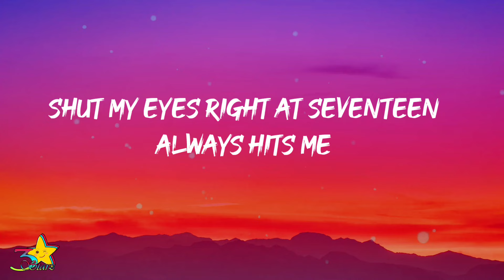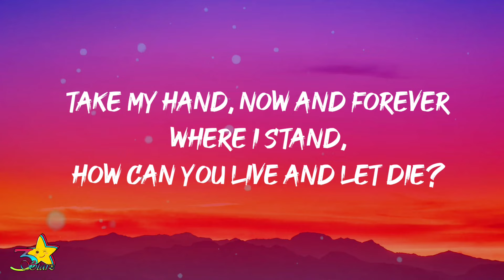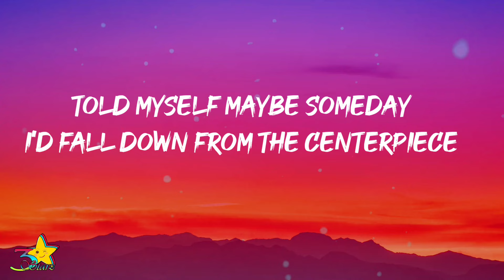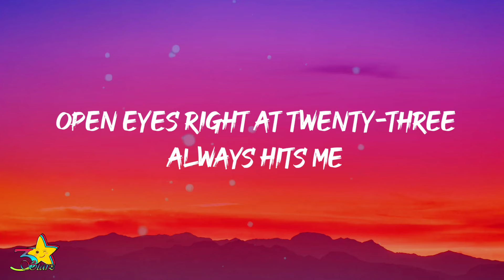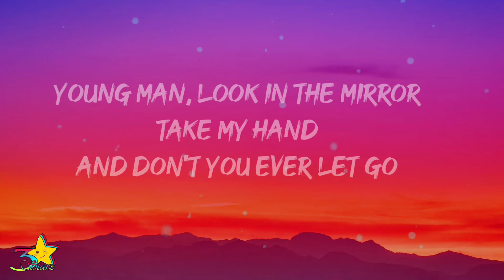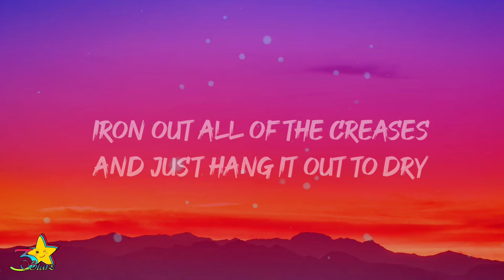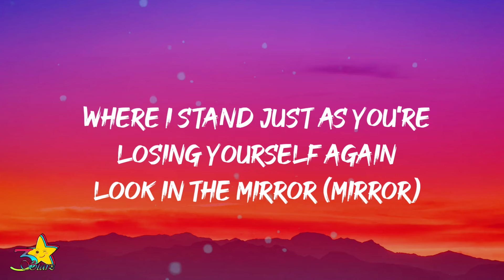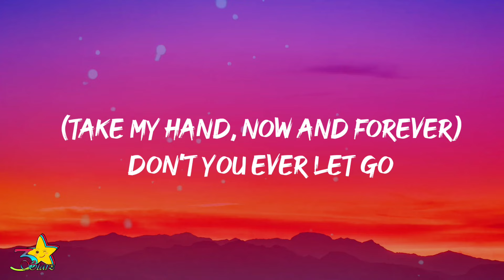5 Seconds Of Summer - Take My Hand (Lyrics)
5 Seconds of Summer - Take My Hand (Lyrics)

Lyrics:

A painted heart on a sidewalk
A bleeding sun on a silver screen
I feel my ego when I talk
Lost myself in the in between

Lustful eyes filled with love now
Sending in every cavalry
A few more souls on the bus now
Shut my eyes right at seventeen

Always hits me
I'm always shifting

Take my hand, now and forever
Where I stand, how can you live and let die?
Young man, look in the mirror
Take my hand and don't you ever let go
Don't you ever let go

Told myself maybe someday
I'd fall down from the centerpiece
I treat my mind like an ashtray
I owe you an apology

Breaking plans on a Sunday
With myself maybe make some peace
I forgot every birthday
Open eyes right at twenty-three

Always hits me
I'm always shifting

Pick apart all of the pieces, well I'm running out of time
Iron out all of the creases and just hang it out to dry
Shallow hearts for shallow minds that ache to be alive
You fall apart and redefine what keeps you up at night

Oh, take my hand, now and forever
Where I stand just as you're losing yourself again